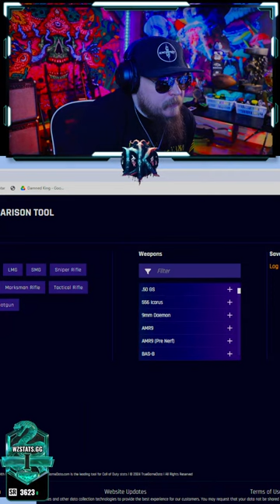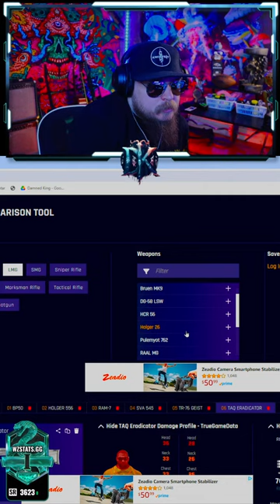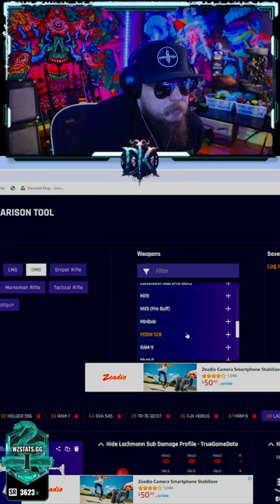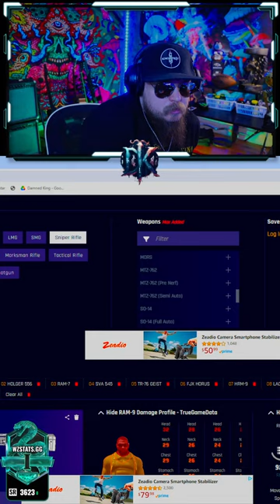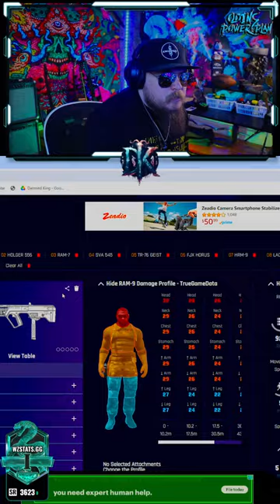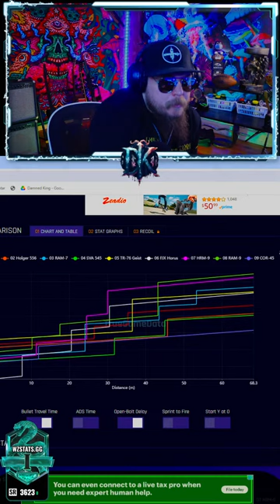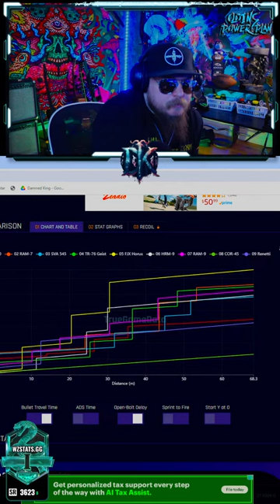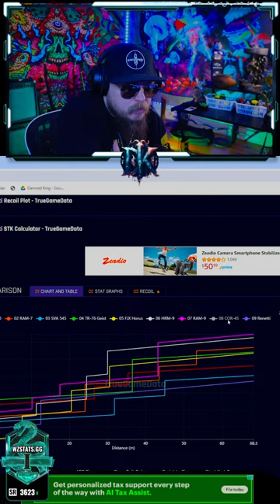Happy Rebirth Monday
Arms every day for 30 days program

Help support the publishing of my strength program
The Odin Power Plan Promo Sale buy a T-shirt or Hat more to come. thank you all for your support

USE MY LINK GET IT QUICK BEFORE ITS GONE (CREAPURE) 100% German Creatine. while supplies last.

FINALLY ON THE TIGERFITNESS TEAM LETS GO

Help support EWG. if your a fan of esports and want to support a young and motivated team, consider purchasing a shirt and cheering them on in their upcoming events. your support means the world to us and it will help us achieve our dreams.

Kick Streaming come by drop a follow i would appreciate it

Music from Youtube Copy right free music